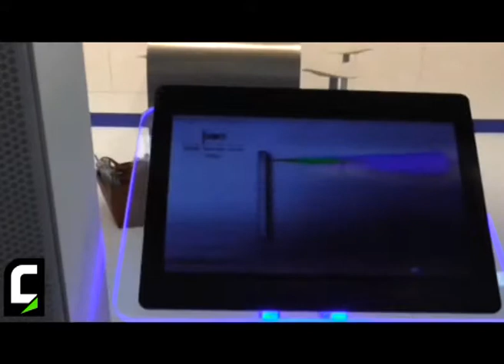Prolight + Sound 2014 -- Intervista a Rik Kirby di Renkus-Heinz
Intervista a Rik Kirby, Vice President Sales & Marketing di Renkus-Heinz che illustra le novità presentate a Prolight + Sound 2014, tra cui i nuovi sistemi steerable line-array Iconyx.

/*Eng*/

Prolight + Sound 2014 -- Interview with Rik Kirby of Renkus-Heinz

Rik Kirby, Vice President Sales & Marketing at Renkus-Heinz, illustrates its full brand new line of Iconyx steerable line array systems showcased at Prolight + Sound 2014.